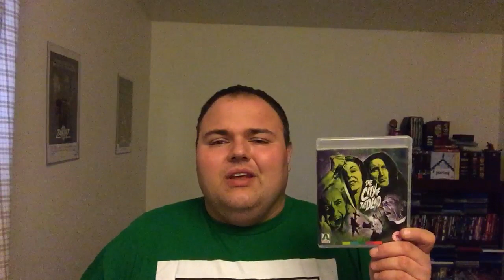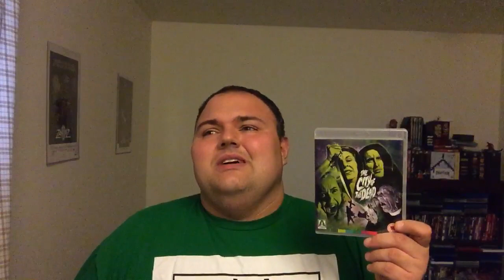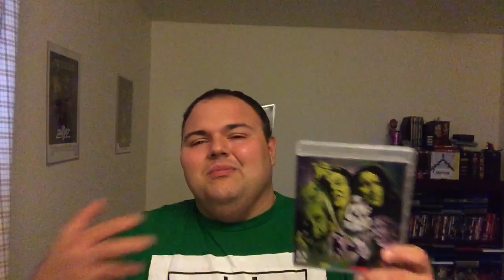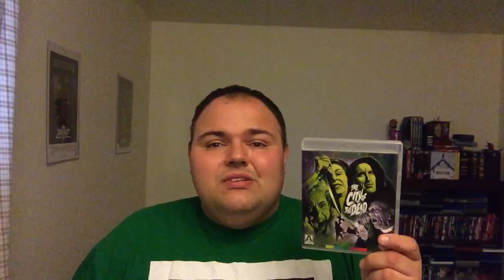31 Days of Horror IV | Day Twenty-Seven: The City of the Dead (1960) | Arrow Video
Day 27 is here peeps! Enjoy!!!